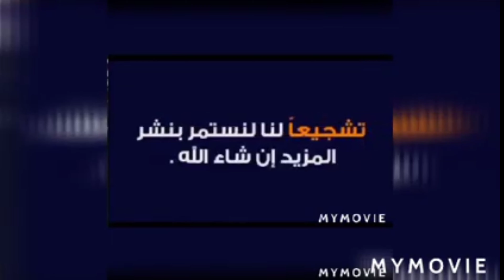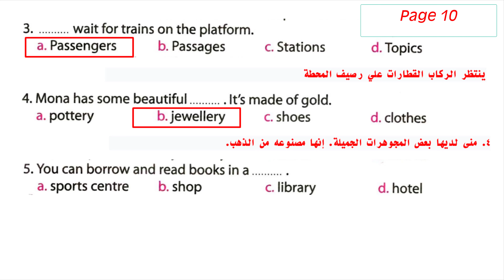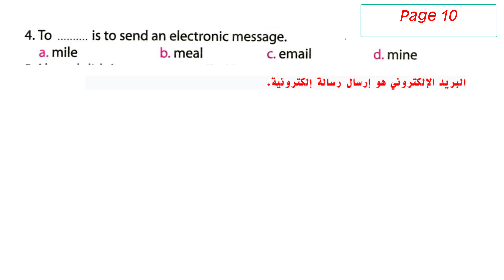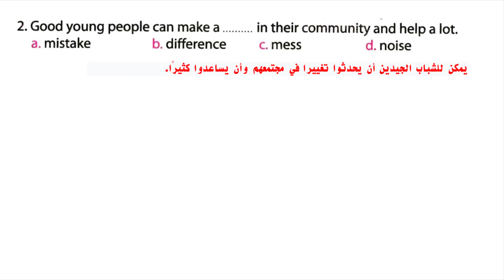حل كتاب المعاصر المراجعة النهائية الصف الثالث الاعدادي انجليزي الترم الاول 2022 | صفحة 10 ,11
ان شاء الله في هذا الفيديو حل وترجمة كتاب المعاصر للمراجعة النهائية صفحة 10 & صفحة 11
اتمني الفيديو يعجبكم ولو عجبتكم الطريقة هكمل باقي الكتاب
الوحدة الاولي
اجابات كتاب ملحق المعاصر صفحه(٣٣-٣٥)لغه انجليزيه مراجعه نهائيه للصف الثالث الاعدادي ٢٠٢١